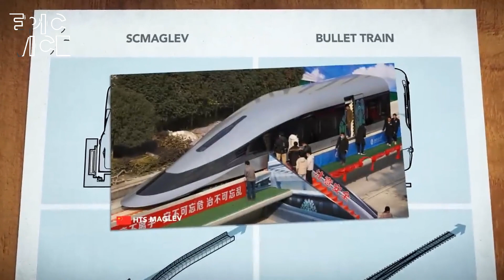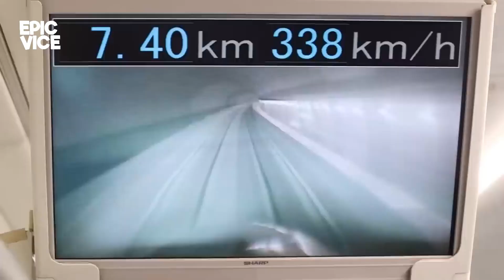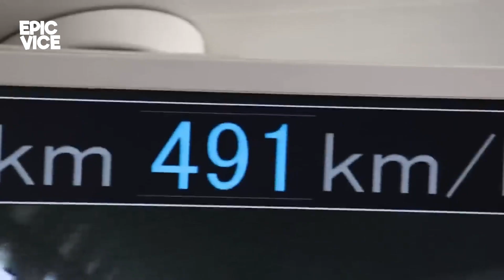Mega Proyek Chūō Shinkansen | Transformasi Kereta Super Cepat di Jepang